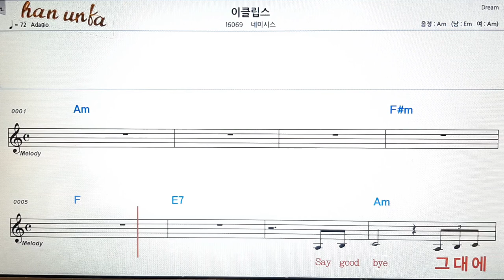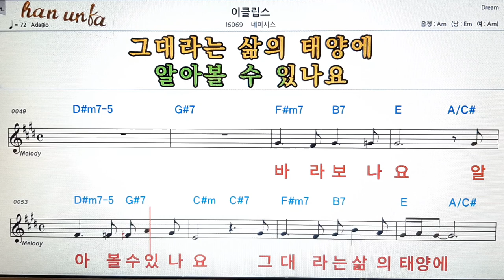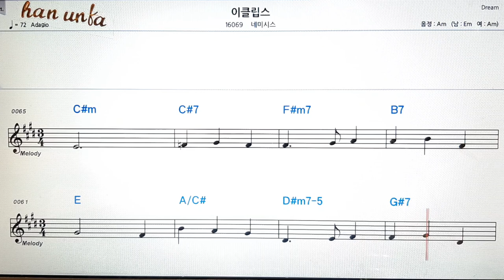이클립스/네미시스👍노래 반주, 코드 악보,가라오케💋Karaoke*Sheet Music*Chord*MR